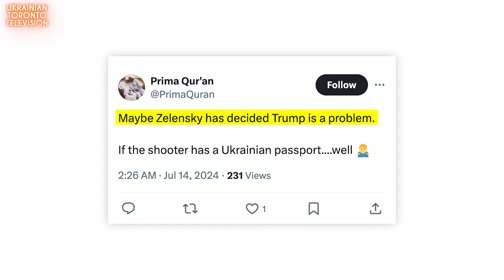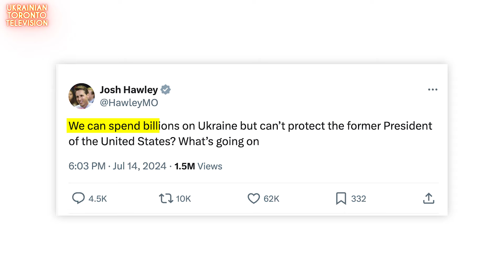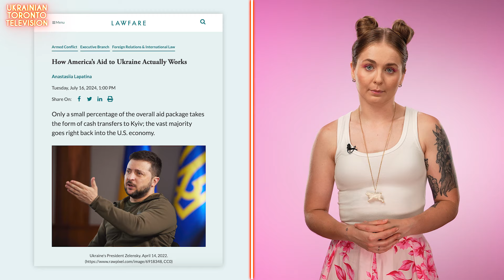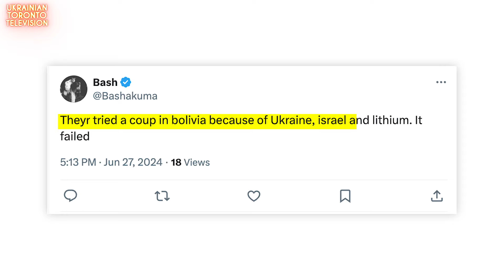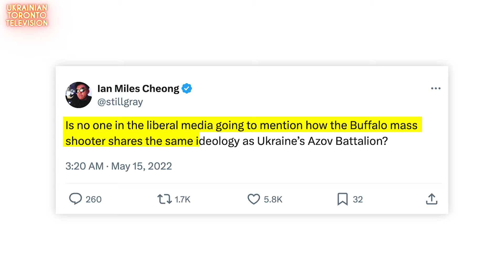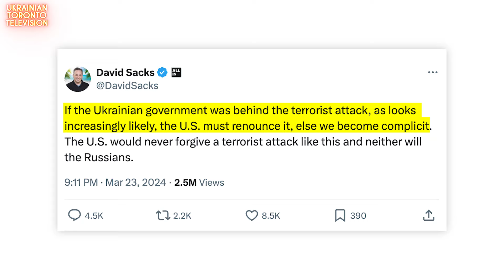Everything Bad Is Ukraine's Fault?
Whenever some big and negative event happens, there is always someone responsible. It could be global warming, or people with mental health issues, or literally anything. But for some on the internet there is always one country to blame - Ukraine.

Someone attempted to assassinate Donald Trump? Perhaps it was Ukraine? Maybe the killer was a Ukraine supporter? No? Well then, it was Ukraine's fault anyway because we sent them Himars which could protect the president and blow the damn out of that roof with sniper.

Why is it happening though? One of the reasons is Russia obviously. It is their tactics to make the victim guilty of something so that it wouldn't receive needed support. The only question remaining is why US congressmen are repeating these narratives.

👑👑👑We also have a Twitter account with a newsfeed both in English and Ukrainian